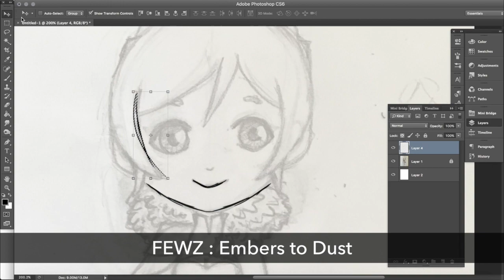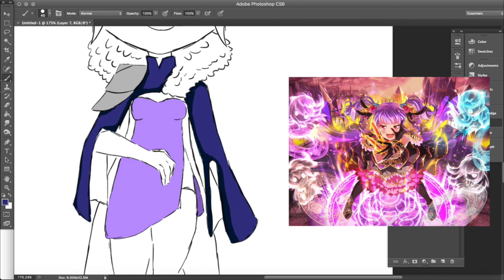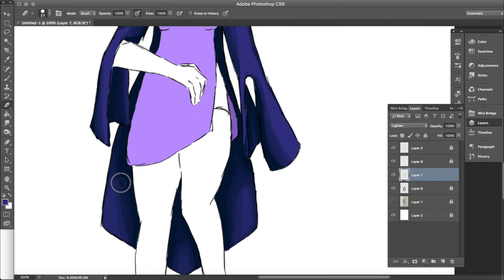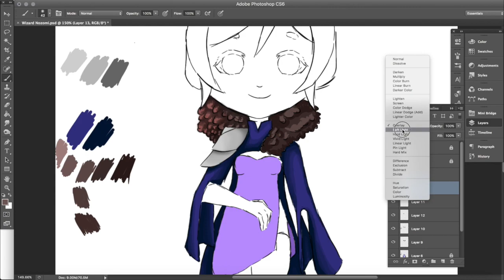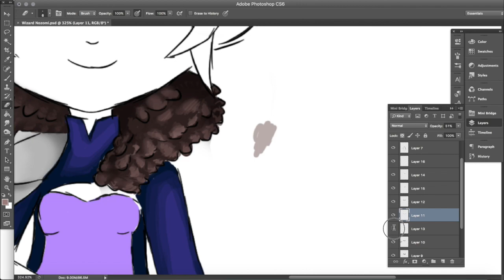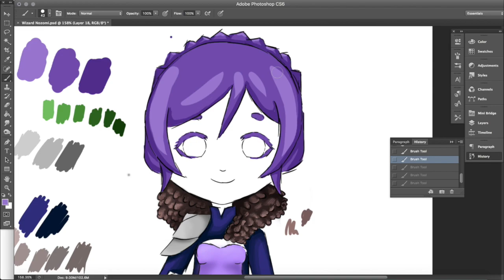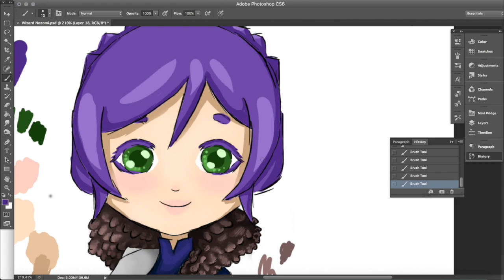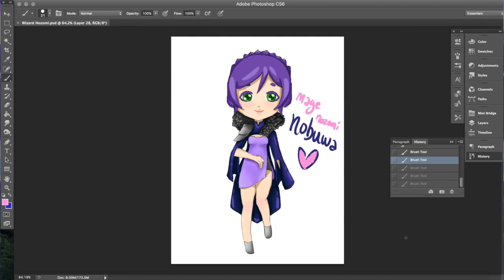Mage Nozomi : Drawing a Dream Set! [Love Live SIF]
Sup guys!
A bit of a breakaway from the regular Love Live content, here's an idea I had for a [potential] video series! What do you think? Personally I love exploring ideas on what kinds of new sets Love Live could incorporate, so naturally I wanted to see if I could design one myself as I went on with my digital art practices! MMOs have been very important to me during my childhood/adolescence, and MMO styled armour was one of the first things I ever began drawing on characters, so as a set concept it really speaks to me and I hope to see it in-game one day. What are some of your dream sets and who would you like the UR(s) to be? I could potentially do another one of these in the future, maybe one of your ideas!

If any of you want to create the other girls in the MMO theme or would like to draw Nozomi with the design I made, feel free to do so! Just link me up here or on Twitter so I can appreciate it in its glory! 😉